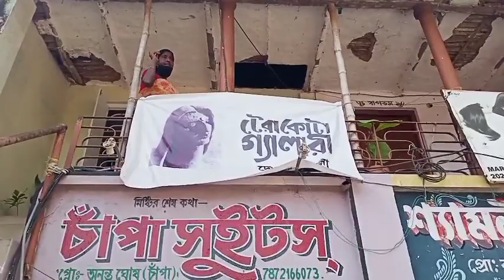রানী পুতুল হাওড়া ২০২১ I queen doll westbengal vishwa bangla 2021 I Rani putul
পশ্চিমবঙ্গের হাওড়া জেলার ঐতিহ্যের সঙ্গে মিশে আছে রানী পুতুল। যা এক কথায় অনন্য। রাণী পুতুল বলার পাশাপাশি এই পুতুলকে ভিক্টোরিয়া পুতুল বলা হয়ে থাকে। এটি কোনও পৌরাণিক দেব দেবী বা রূপ কথার গল্প এর চরিত্রর আদলে তৈরি হয়নি ।  কথিত আছে ইস্ট ইন্ডিয়া কোম্পানির হাত থেকে যখন ভারতের শাসন ভার ব্রিটিশ সরকারের হাতে আসে। তখন থেকে মহারাণী ভিক্টোরিয়াকে সম্মান জানানোর জন্য এই পুতুল তৈরি হয়ে আসছে। বাংলার পুতুলের ইতিহাসে রানী পুতুল নিজের জায়গা করে নিয়েছে। বাংলার অন্যতম প্রাচীন পুতুল। বর্তমানে বাংলার এই ঐতিহ্যশালী পুতুল হারিয়ে যাওয়ার পথে। এই পুতুলটি TERACOTTA শ্রেণীর। যদিও এর নান্দনিক দিক বাঁকুড়ার পুতুলের থেকে ভিন্ন। These is the 6th episode of putul nebe goo putul. You may search these video by typing
রানী পুতুল হাওড়া ২০২১
queen doll westbengal vishwa bangla 2021
Rani putul
Howrahr Rani Putul
Howrah Queen Dolls
Putul nebe goo putul episode 6